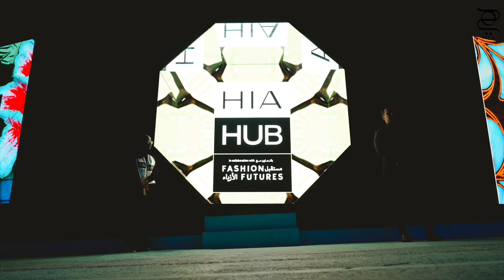المؤثرة فرح حسن تتحدث لـ"هي" عن مشاركتها في "هي هَب"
ضمن فعاليات مؤتمر "هي هَب" 2023 التقينا بمؤثرة الموضة والجمال فرح حسن حيث حدثتنا عن حضورها المؤتمر وأهميته لعالم الجمال والموضة والثقافة. إليكم تفاصيل اللقاء.